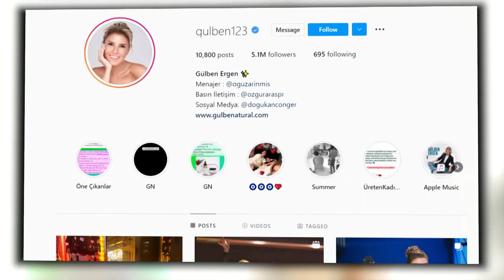Gülben Ergen Lifestyle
Gülben Ergen Income, Cars, Houses, Luxurious Lifestyle and Net Worth 2022

Gülben Ergen is a Turkish singer and actress. Ergen started her career as an artist and later decided to enter the music industry. She started her music career as a headliner. In 2001, for her role as Melek in the TV series Dadı, she won the award for Best Actress at the Golden Butterfly Awards.

Biography
Full Name:  Gülben Ergen
Nick Name: Gülben
Date of Birth:  25 August 1972
Birth Place: Istanbul, Turkey
Age: age 49 years old
sun sign: Virgo
Nationality: Turkish
Ethnicity: White
Residence: Istanbul, Turkey
Profession
She is very serious with his profession as
Singer
songwriter
model (formerly)
actress
TV presenter

Religion Islam

Body type and physical status
Bust – 34 inches
Waste Size:27 inch
arm Size: 16 inches
Hip: 34 inches
Dress Size: 6 us
Shoe Size: US 6.5
Height: 5feet 4 inches
Weight: 55Kg
Hair Color: blonde
Eye Color: brown
Skin color: white
Hair Style: his hairstyle is totally diff from all Turkish actresses
Body Type: slim

Marital Status: Divorced
Spouse(s) Mustafa Erdoğan

Erhan Çelik

Parents
Father: Mazhar Ergen
Mother: Gülser Ergen

Favorites
Favorites Actor: Kıvanç Tatlıtuğ
Favorites Actress: Hazal Kaya
Favorites singer:  Majid Jordan
Favorites food:  Burgers, pizza
Food Habit Non-Vegetarian
Favorites Drink:  Fresh mango Juice
My favorites sport: football
Favorites colors: white & Black
Favorites pet: she loves her dog
Hobbies
Playing Video Games
Education:
Erenköy Girls High School
Kadıköy Business High School

Istagram
5.1M followers

House/car/Net worth
Net worth
6M $